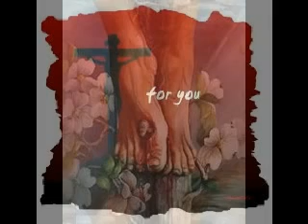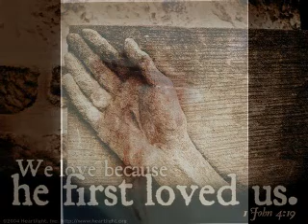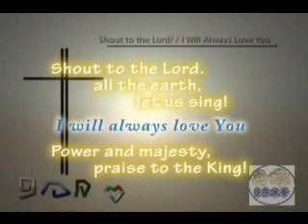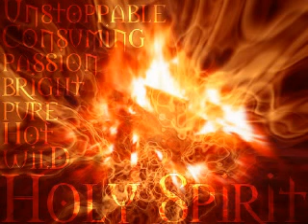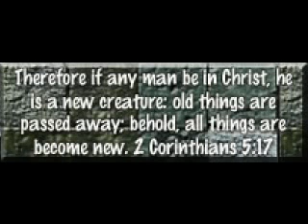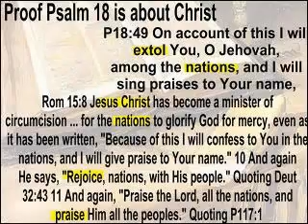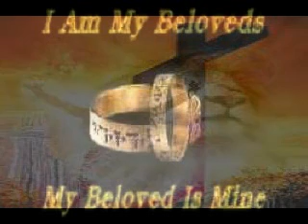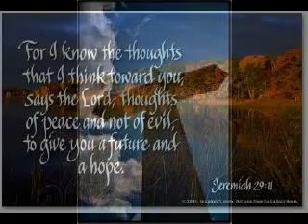Nails in your Hands.mp4